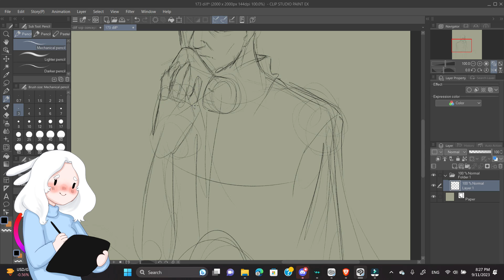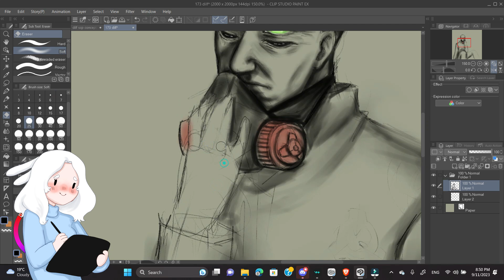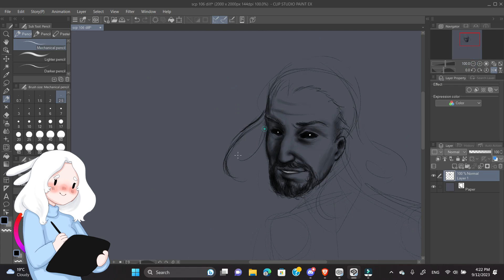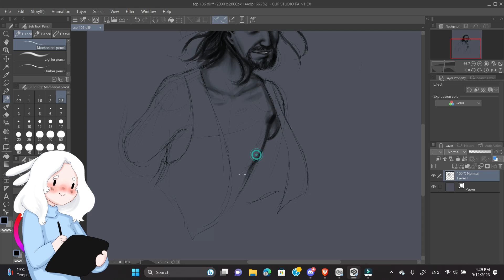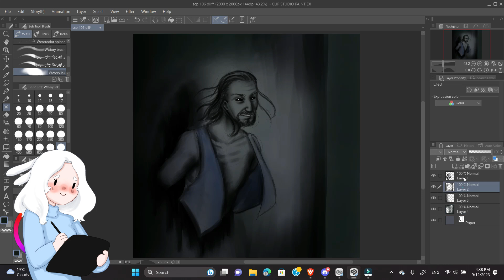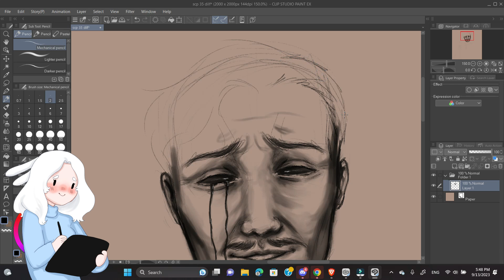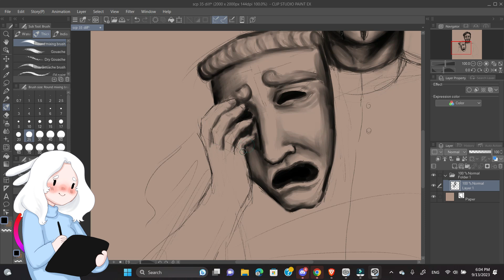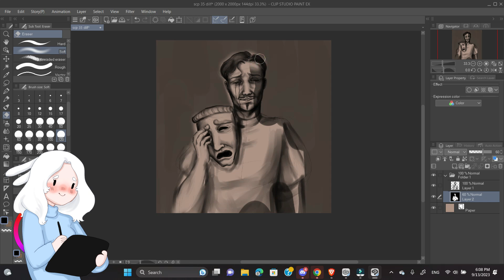I turned 3 POPULAR SCPs into DILFs for reasons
Turning 3 popular SCPs into dilfs. Featuring SCP 173 the peanut, SCP 106 the old man, and SCP 035 the mask. This video is for entertainment and comedy purposes only. All credit for the characters goes to the SCP authors on the SCP Wiki. Drawings were done on clip studio paint by me.